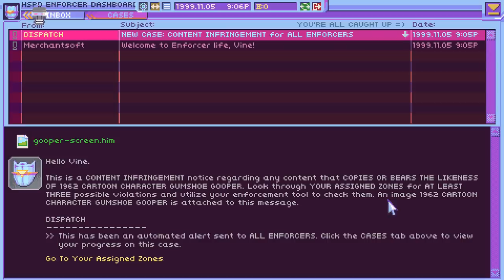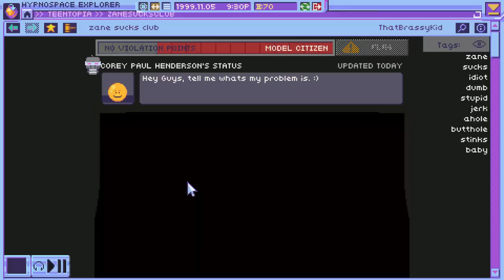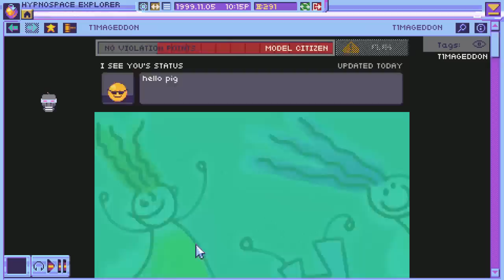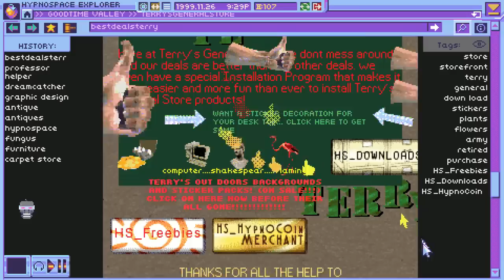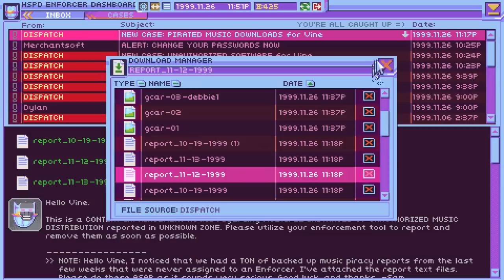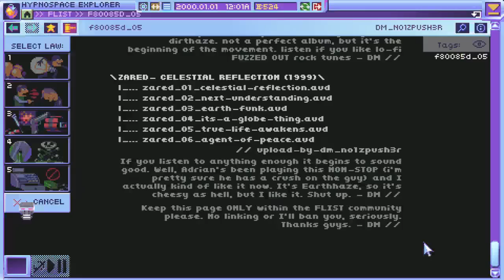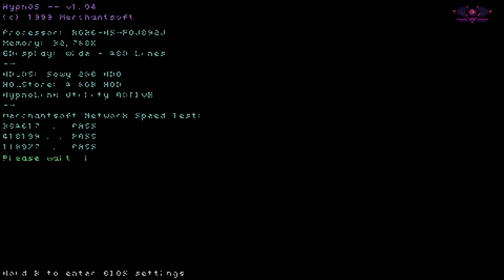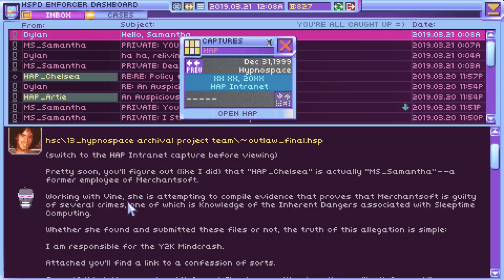[Vinesauce] Vinny - Hypnospace Outlaw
Take a trip back to the late 90s, a time when Hypnospace Internet was new. In this game I play an enforcer and content claim others the same way I've been claimed. Sweet revenge.